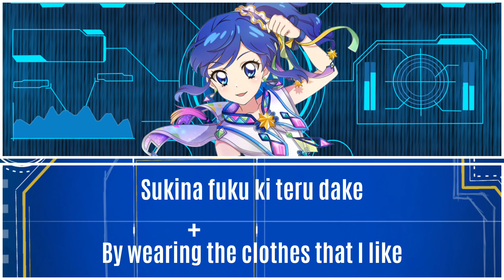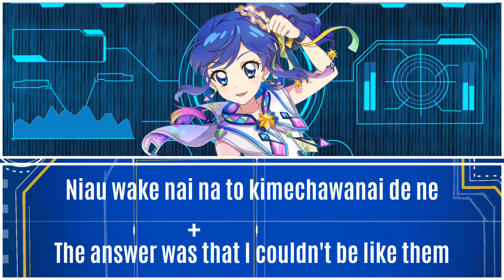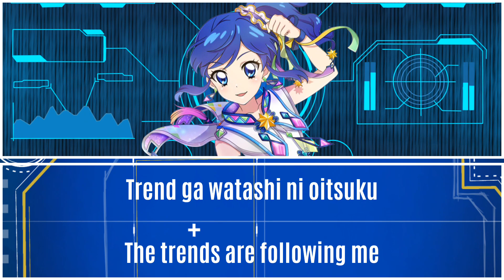Stranger Alien~Aoi Kiriya Solo Ver (Full Romaji and English Lyrics)